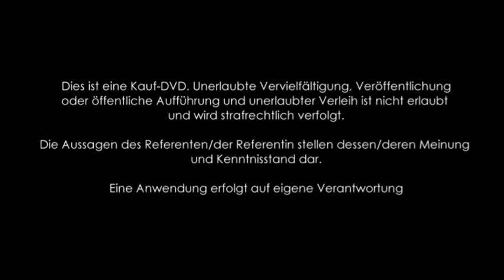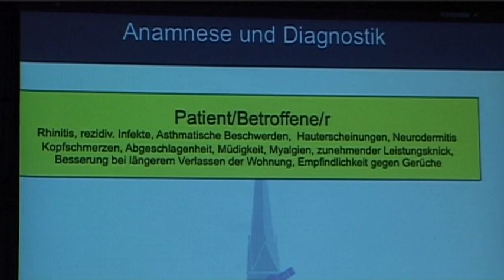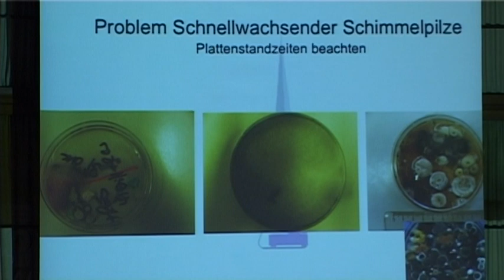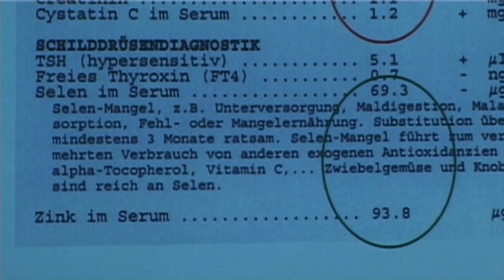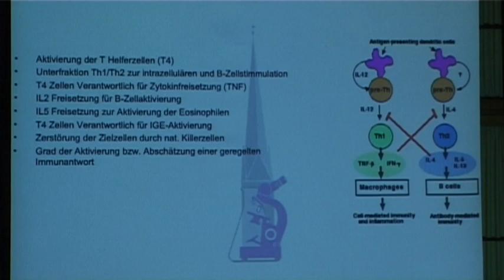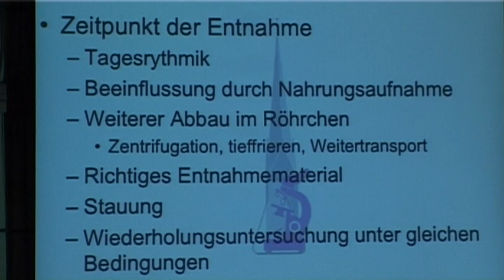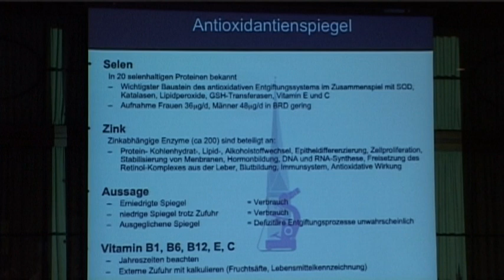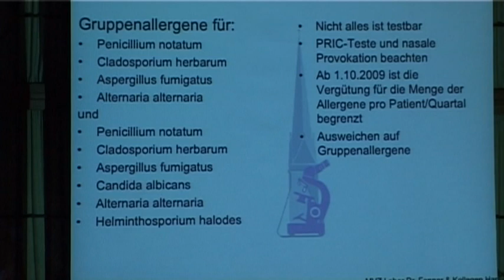1/2: Dr. Thomas Fenner: Labordiagnostik bei Schimmelpilzexposition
Die Labordiagnostik bei Schimmelpilzbelastungen unterteilt sich in zwei unterschiedliche Vorgehensweisen. Zum einen besteht die Möglichkeit des Nachweises des Schimmelpilzes im Innenraum selbst. Zum anderen versucht man diagnostisch die Reaktion der betroffenen Personen in einem schimmelpilzbelasteten Umfeld hinsichtlich der individuellen Reaktion und seiner individuellen Entgiftungsmöglichkeiten einzugrenzen, um daraus auch eine Therapiestrategie abzuleiten.
Der Nachweis von Schimmelpilzen in Innenräumen kann orientierend über sog. Sedimentationsplatten erfolgen. Mit dieser Methode kann semiquantitativ ermittelt werden, ob eine Belastung der Innenraumluft mit Schimmelpilzsporen stattfindet. Diese Meßmethode ist ungenau, abhängig von Feuchtigkeit der Luft, Öffnungszeit, Ausstattung der Wohnung und Standort der Platten abhängig. Parallel dazu können aus befallenen Feuchtigkeitsschäden, auf denen sichtbar ein Wachstum von Schimmel stattfindet zur Anzucht und Typisierung eingeschickt werden.
Eine genauere Abgrenzung ermöglicht die Luftkeimmessung mit einem Luftkeimsammler. Hier werden Messungen aus Innen- und Außenluft durchgeführt, die dann eine Aussage hinsichtlich Konzentration, möglicher Kontaminationsquellen und Art der Schimmelpilze zulassen. Den unterschiedlichen Schimmelpilznachweisen im Innenraum ist gemeinsam, dass neben der Belastungsabschätzung, für weitere Labortestungen des Betroffenen der Erreger vorliegt, der auch in der Wohnung anzutreffen ist. Für einige humanmedizinische Testverfahren ist erforderlich, auf die individuellen Schimmelpilze in der Wohnung zurückgreifen zu können. Die Luftkeimmessung sollten auch immer mit einer Begehung der Wohnung einher gehen, um Feuchtigkeitsschäden nachzuweisen. Die Anwesenheit von Schimmel ist immer von Feuchtigkeit abhängig.
Die Untersuchung des Betroffenen/Erkrankten unterteilt sich ebenfalls in unterschiedliche Vorgehensweisen mit verschiedenen Testmethoden. Allgemeine Laborparameter wie C-reaktives Protein (CRP) Blutsenkungsgeschwindigkeit (BSG) und die Bestimmung des großen Blutbildes erlauben die Aussage, ob eine akute oder chronische Infektion vorliegt. Spezialparameter wie die Lymphozytendifferenzierung (T4/T8), Immunglobuline oder die Elektrophorese können Aufschluss über die generelle körpereigene Abwehrlage, mit bestimmten Infektionserregern wie Bakterien, Viren oder Pilzen fertig zu werden, geben. Die Nierenfunktion mit Kreatinin, Harnsäure und Harnstoff und die Leberfunktion mit Cholinesterase und yGT sollte ebenfalls als Vitalparameter überprüft werden.
Eine recht junge Disziplin ist die Pharmakogenetik. Sie untersucht die angeborenen, genetisch bedingten Faktoren, die eine reduzierte Entgiftungsleistung eines Patienten individuell erheblich beeinträchtigen können. Hierzu zählen die Glutahthion-S-Transferase, das NAT-Genom, die Superoxiddismutase oder die verschiedenen genetisch festgelegten Cytochrom P450 Enzyme der Leber. Kommt es bereits angeboren zu einem Ausfall oder Mangel bestimmter Entgiftungsenzyme, so muss der Körper aufwendige Nebenwege zur Entgiftung von Schimmelpilzgiften oder flüchtigen Substanzen die Schimmelpilze freisetzen. Resultat ist in diesen Fällen bei Schimmelpilzkontakt eine ausgeprägtere klinische Beschwerdesymptomatik. Weitere Informationen zu einzelnen Laborparametern oder diesem Thema finden sie z.B. auch